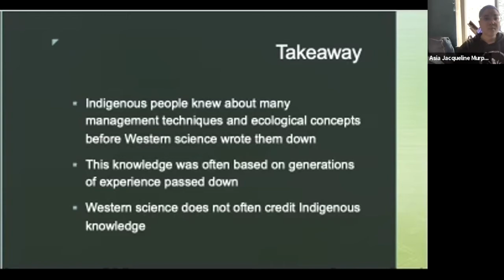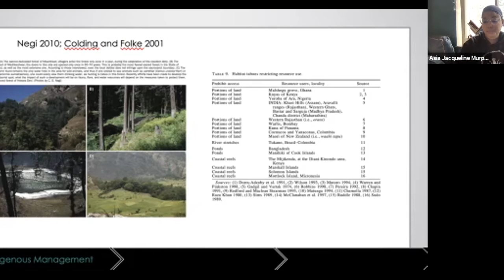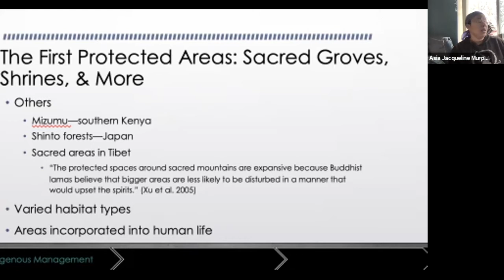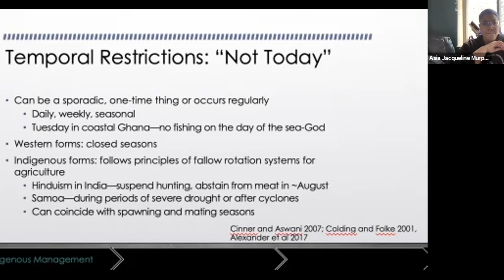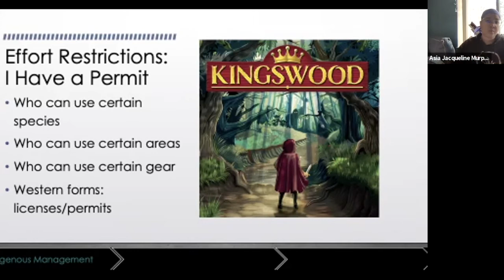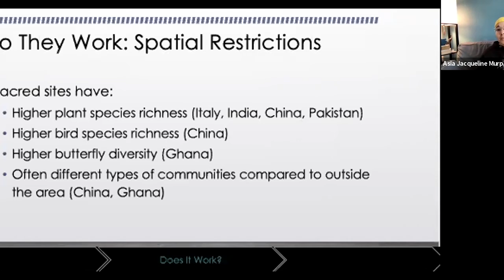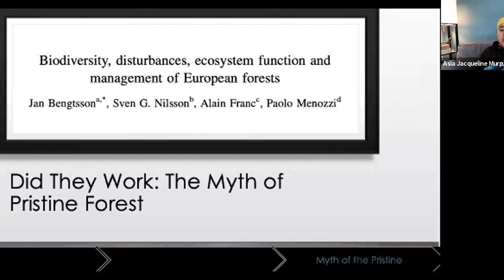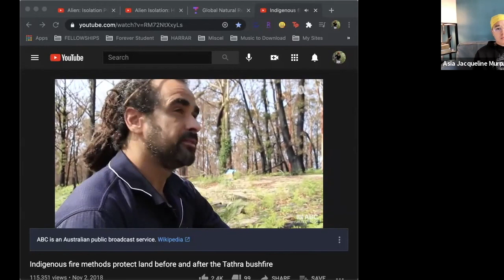Lecture 3: Indigenous Conservation Styles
Third lecture of WFS 497. I cover five styles of indigenous conservation, whether there's quantitative evidence that they work, and the myth of the pristine forest.